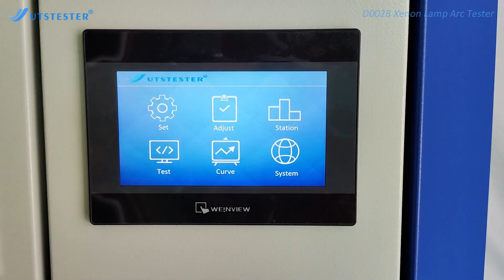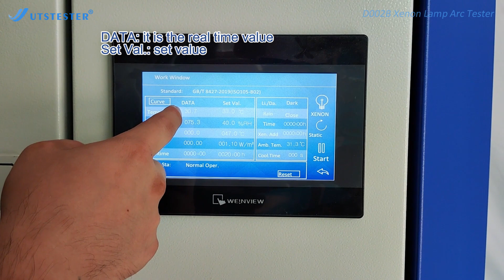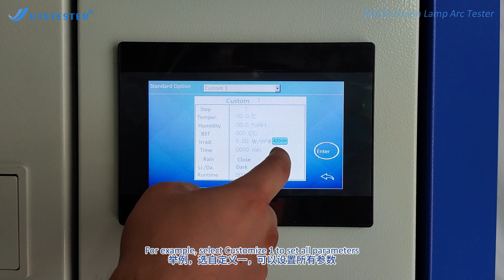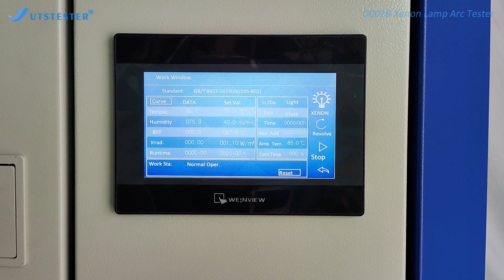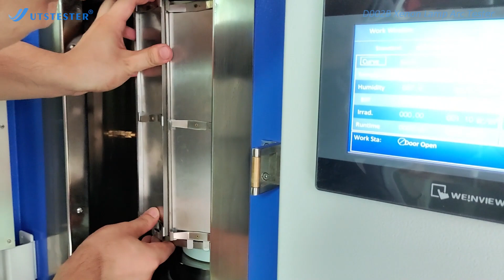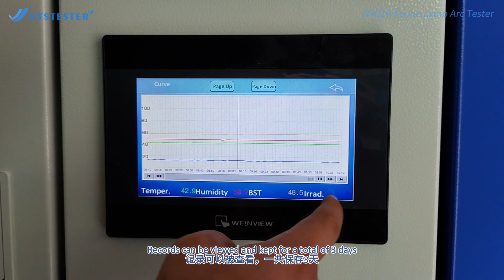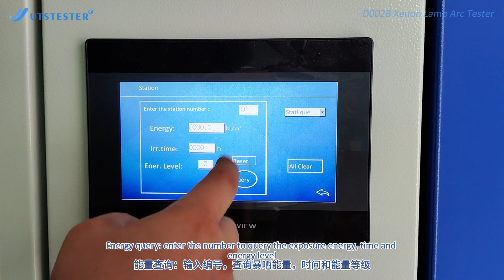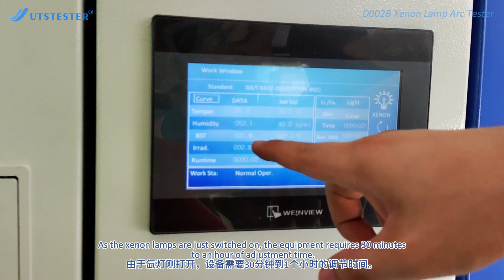D002B Light Fastness Tester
To do color fastness to light and weather test in the color fastness test. Also available for coatings, paper, paint, paint, rubber, plastic, wood, etc.
Standards
GB/T8427, GB/T14576   GB/T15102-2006   GB/T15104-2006   GB/T8430
AATCC TM16   ISO105-B04  ISO105-B02